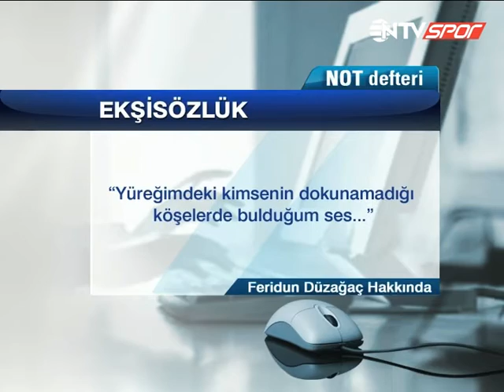Not Defteri'nin konuğu FERİDUN DÜZAĞAÇ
Not Defteri açılıyor, alkışlayan eleştiren eğlendiren program başlıyor. Tuğba Dural, Rıdvan Dilmen ve Metin Tekin'le haftanın en iyilerini açıklıyor, yorumluyor, notlarını paylaşıyor. Not Defteri Salı akşamı 20'de Ntv Spor'da.